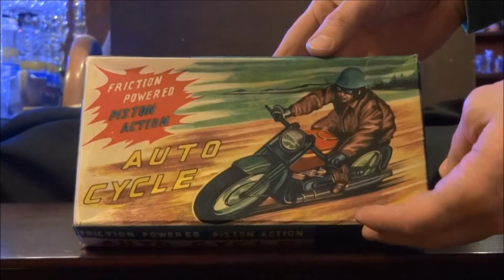Harley Davidson Motorcycle - 1950's Friction Toy with Original Box